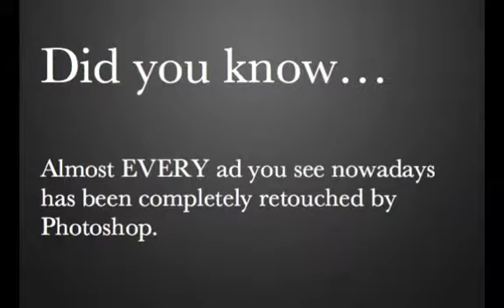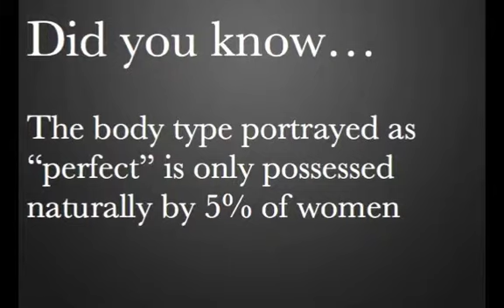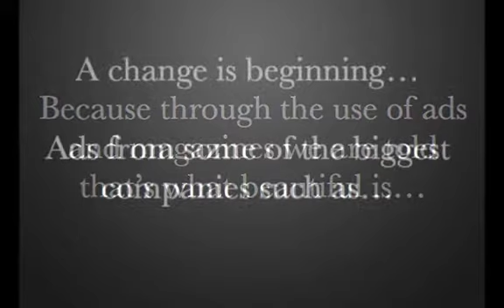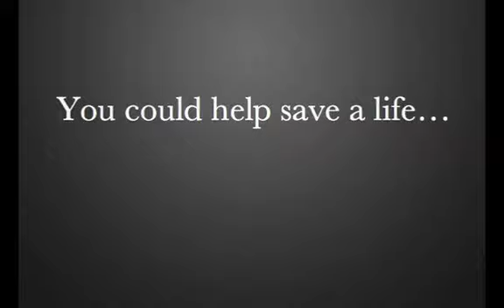Taylor Phillips English Final 134 - Maples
song; Young and Beautiful By Lana Del Ray